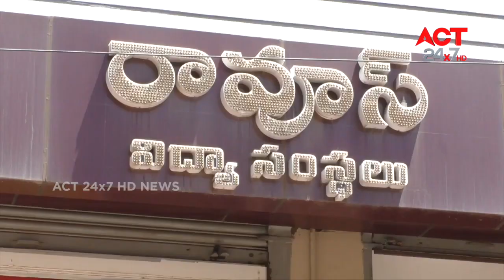Club Fest 2019 Press coverage Rao's Degree College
ClubFest is an opportunity for students to browse through many clubs and organizations at Rao's Educational Institutions to find out how to get involved on campus! getting involved in Student organizations shape the character of our students.